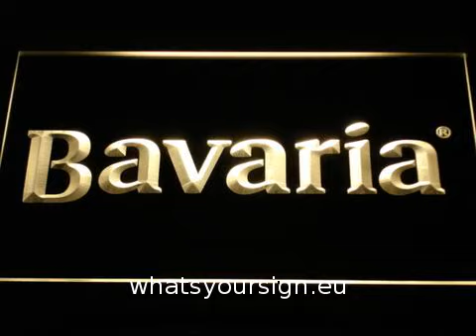Bavaria LED Neon Sign